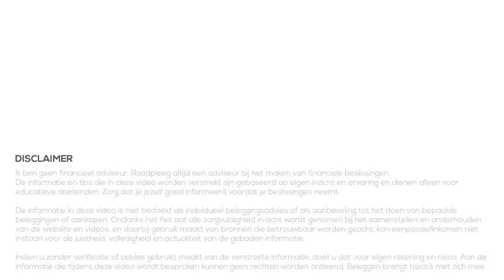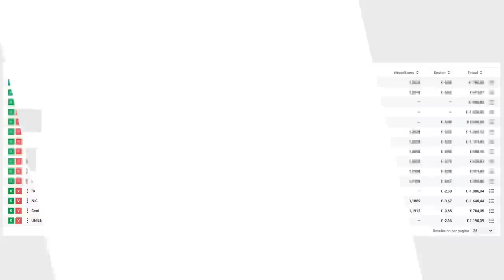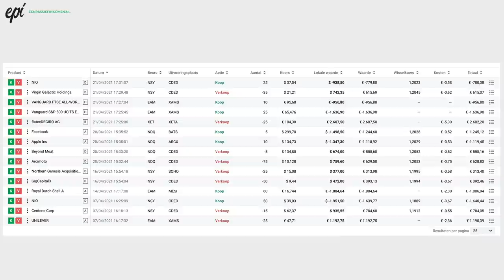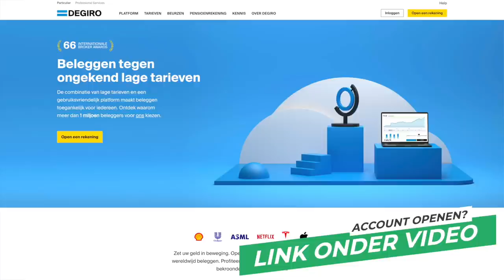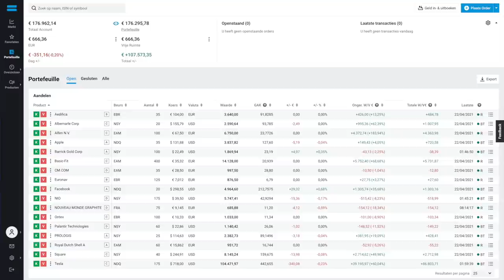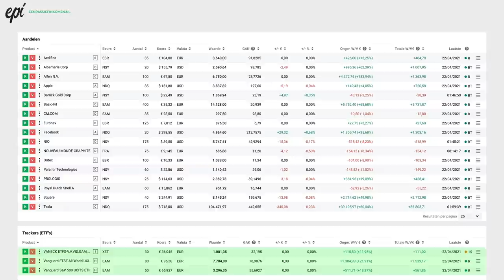Aandelen kopen en verkopen | Portfolio Update - April 2021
Aandelen kopen en aandelen verkopen. Regelmatig moet je je portfolio een update geven om het weer in balans te brengen. Je kan beginnen met beleggen volgens een plan, maar daar tussentijds ook soms van afwijken. Het is goed om dan eens in de zoveel tijd weer kritisch naar je portfolio te kijken. Welke transacties ik heb gedaan en vooral waarom ik aandelen heb gekocht en verkocht leg ik uit in deze video.

00:00 Intro
00:30 Mededeling
02:24 Aandelen kopen en verkopen
08:42 Mijn Portfolio
15:02 Feedback